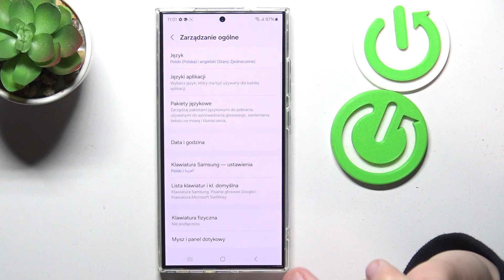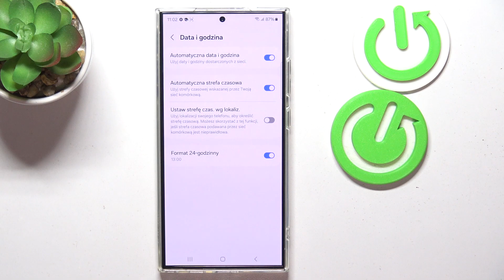Samsung S24 Ultra - Ustawienie daty i czasu - Krok po kroku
Chcesz dowiedzieć się, jak ustawić datę i czas na swoim Samsung S24 Ultra? Ten film jest dla Ciebie! Pokażemy Ci, jak łatwo dostosować te ustawienia, aby zawsze były aktualne. Ustawienie prawidłowej daty i czasu jest kluczowe dla wielu funkcji telefonu, takich jak alarmy, przypomnienia i wiele innych. Dołącz do nas i dowiedz się, jak to zrobić!

Jak ustawić datę i czas na Samsung S24 Ultra? Jak dostosować datę i czas na Samsung S24 Ultra? Jakie funkcje telefonu zależą od prawidłowego ustawienia daty i czasu? Jakie problemy mogą wystąpić, jeśli data i czas na Samsung S24 Ultra są nieprawidłowe? Jak sprawdzić, czy data i czas na moim Samsung S24 Ultra są prawidłowe?